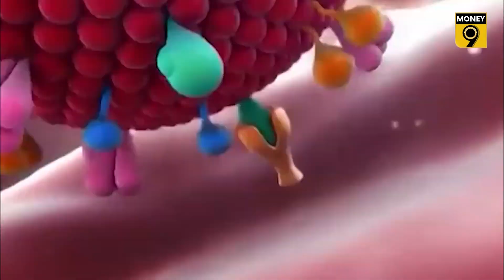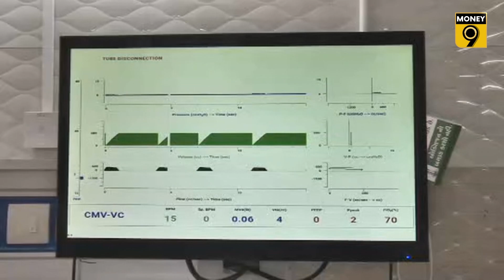કોરોનાને પહોંચી વળવા ગુજરાતનું મેડિકલ વિભાગ તૈયાર | CORONA | GUJARAT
ગુજરાતમાં તમામ શહેરોમાં અને ગામોમાં મોટા પ્રમાણમાં મોકડ્રીલ યોજાઈ હતી. સ્થિતિ વધુ વકરે તો કઈ રીતે પહોંચી વળવુ તેનું રિહર્સલ કરવામાં આવ્યુ હતુ. આરોગ્યપ્રધાનનો દાવો છે કે જો સ્થિતિ કાબુ બહાર જાય તો પણ ગુજરાતનું મેડિકલ વિભાગ તેને પહોંચી વળવા તૈયાર છે. જુઓ આ રિપોર્ટ